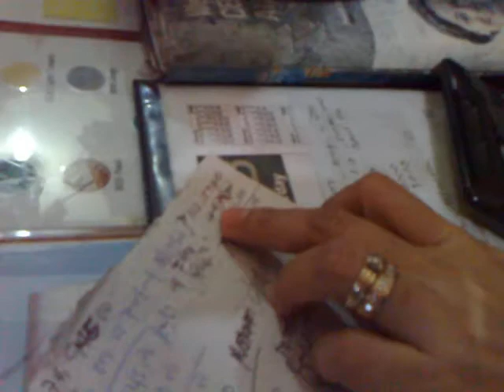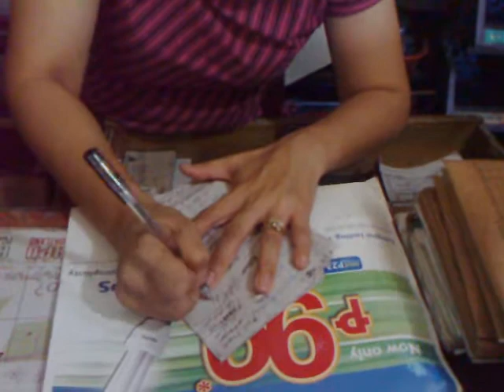amies jul 16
payment